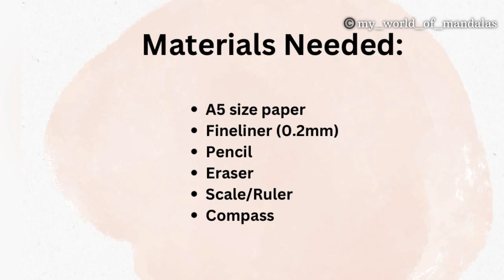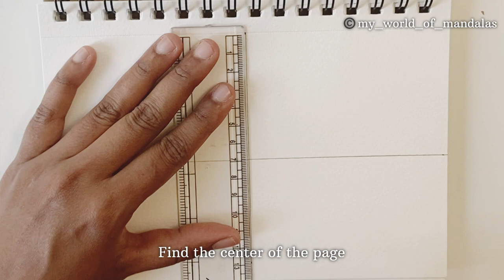Geometric Mandala | 3D Mandala Series Ep-2 | My World Of Mandalas | MWM